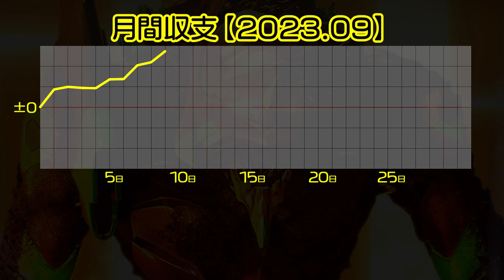youtube video #-4efidjXa2U